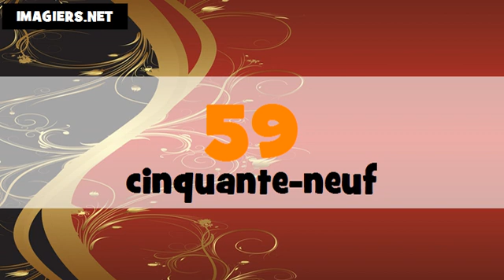Je compte en italien et en français de 1 à 100